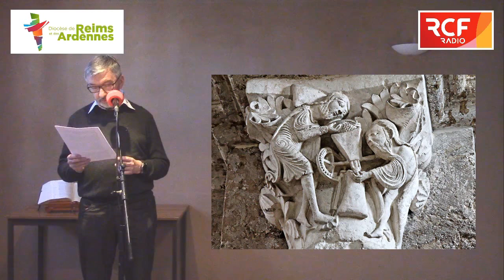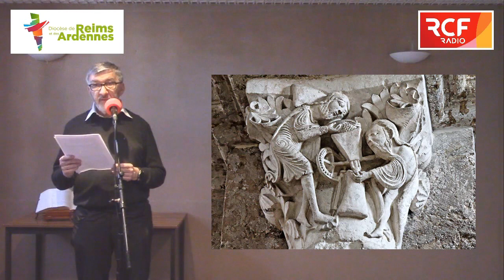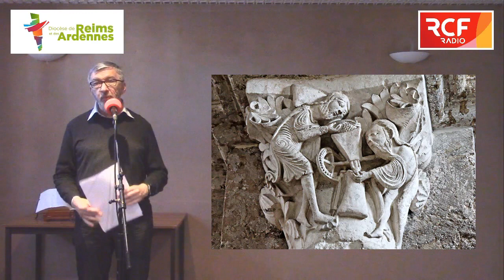Méditation du 13 juin 2020